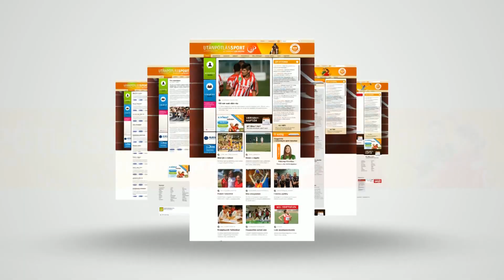Úszás: edzésbe állt a junior-világbajnok Zombori Gábor a kényszerszünet után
Május végén kezdte újra a munkát az utánpótlás-válogatott első számú versenyzője, a Budafóka SE 17 éves junior-világbajnoka, Zombori Gábor is, akit lelkileg kevésbé viselt meg az elmúlt időszak. Többek között erről is beszélt az M4 Sporton látható Jövünk! magazin stábjának.